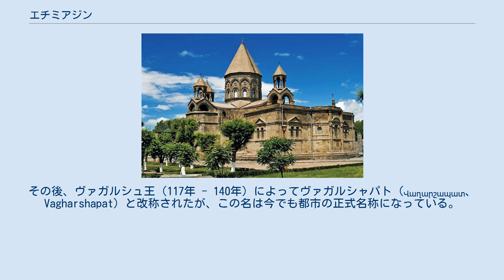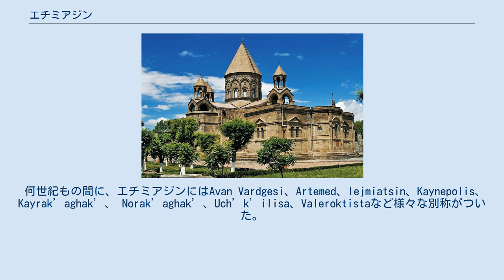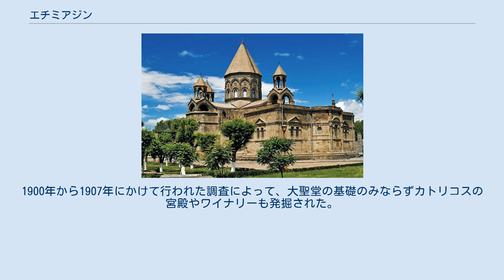エチミアジン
エチミアジン（アルメニア語: Էջմիածին、ラテン文字転写：Ejmiatsin、Echmiatsin、Etchmiadzin、Echmiadzin）は、アルメニアにある同国第四の都市。
アルメニア使徒教会の長のカトリコスが居るため、その総本山として知られる。
首都エレバンの西20kmに位置し、アルマヴィル地方では最大の都市である。
人口は1989年の国勢調査で61,000人、2001年の国勢調査で56,388人、2008年の推計で52,757人と漸減傾向にある。
 エチミアジンは紀元前3世紀か4世紀のVardkesavanまたはVardgesavanという街にその起源を発する。
その後、ヴァガルシュ王（117年 - 140年）によってヴァガルシャパト（Վաղարշապատ、Vagharshapat）と改称されたが、この名は今でも都市の正式名称になっている。
しかし、東ローマ帝国の歴史家のプロコピオスによると改称当時の名はパラティア帝国のヴァラシュ王子にちなんだヴァラシャバード（Valashabad、ヴァラシュの街の意）だった。
それがアルメニア語の慣用によってLの部分が次第にGhに変化していった。
同じような変化はヴァラシャバードのabadとヴァガルシャパトのapatにも見られる。
 その数十年後、エチミアジンはアルメニアの首都になり4世紀まで同国最大の都市だった。
 何世紀もの間に、エチミアジンにはAvan Vardgesi、Artemed、Iejmiatsin、Kaynepolis、Kayrak’aghak’、 Norak’aghak’、Uch’k’ilisa、Valeroktistaなど様々な別称がついた。
 以下に説明されるエチミアジン大聖堂と3つの教会とズヴァルトノツの考古遺跡はまとめてエチミアジンの大聖堂と教会群ならびにズヴァルトノツの考古遺跡としてユネスコの世界遺産に登録されている。
 エチミアジン大聖堂は大聖堂（主教座聖堂）として世界最古であり、街の歴史の中心地でもある。
啓蒙者グレゴリオスによって301年から303年にかけてアーチ型のものが建てられた。
その間に、アルメニアは世界で初めてキリスト教を国教に取り入れた。
 大聖堂のすぐ西には豪華な宮殿を建てた聖ティリダテスの門があり、そこから北西に行くと柵の内側と外側にそれぞれゲヴォルキアン神学校の建物がある。
また、大聖堂の北側にはカチカルと呼ばれる十字架の描かれた石碑が数箇所にある。
 エチミアジン大聖堂から分かれた教会のうち市内の主要な教会を3つ取り上げる。
 街の中心地から東に数キロ離れたところにはユニークなデザインで知られるズヴァルトノツ大聖堂の考古遺跡がある。
この教会はカトリコス・ネルセス3世（建設者の異名を持つ）によって643年から652年にかけて建てられた。
聖ゲオルゲの荘厳な大聖堂を持ち、アルメニア王ティリダテス3世と啓蒙者グレゴリオスとの間で会談が行われたこともあった。
 しかし930年の地震で教会は倒壊し、20世紀初頭に発見されるまで埋もれていた。
1900年から1907年にかけて行われた調査によって、大聖堂の基礎のみならずカトリコスの宮殿やワイナリーも発掘された。
屋内の3つの通路にはギリシャ十字の、外側の壁には32角形（ほぼ円）の文様のフレスコ画が描かれていた。